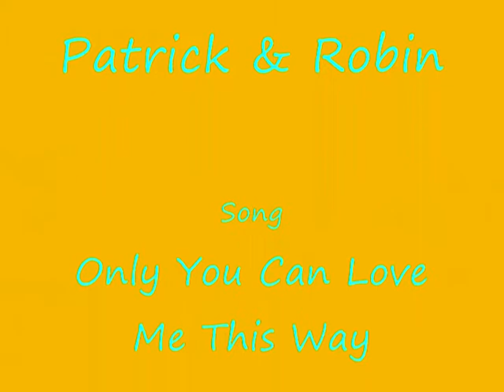GH Patrick & Robin "Only You Can Love Me This Way"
a Patrick and Robin vid.